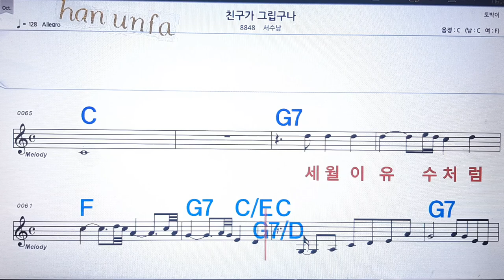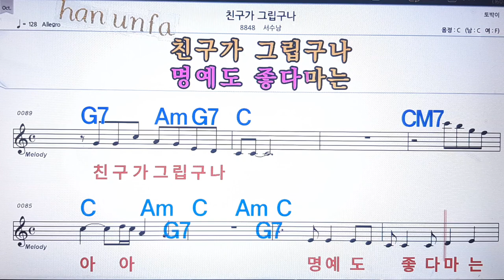친구가 그립구나/서수남💋노래방, 통기타 , 코드 큰악보, 가라오케, 반주💖Karaoke, Sheet Music, Chord, MR